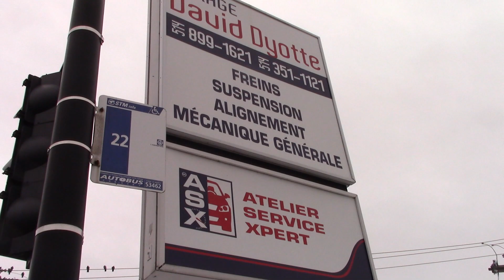Boulevard Notre Dame est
Tétraulville Montréal 4 janvier 2020